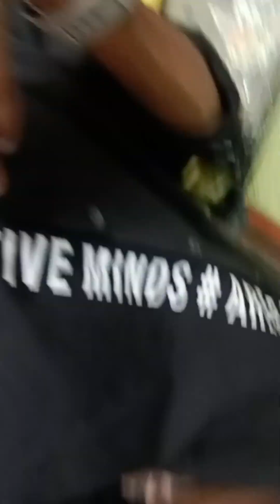Garden reach metiabruz market|Eid এৱ বাজাৱ